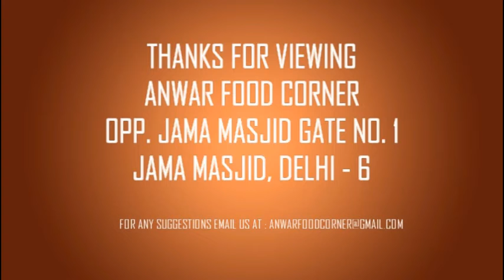ANWAR FOOD CORNER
we just serve taste.